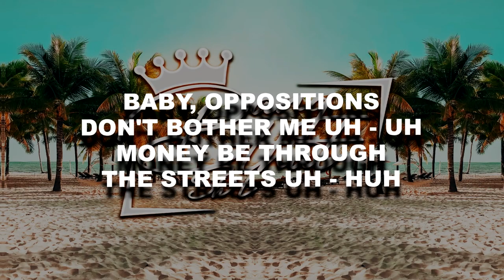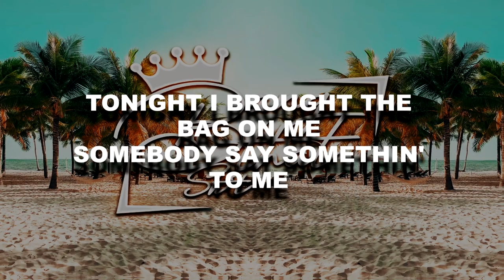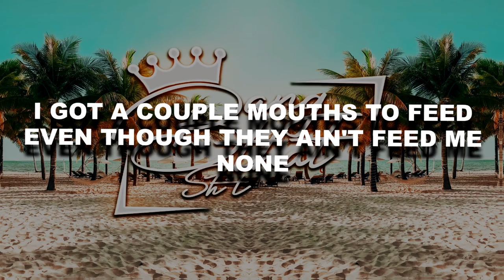Northside Benji - Clicquot ( LYRICS )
Norhside Benji - Clicquot ( LYRICS )

TAKE THE VIDEO DOWN, THANK YOU.